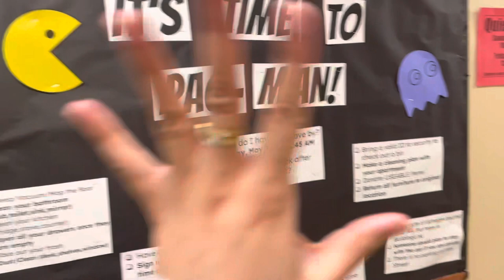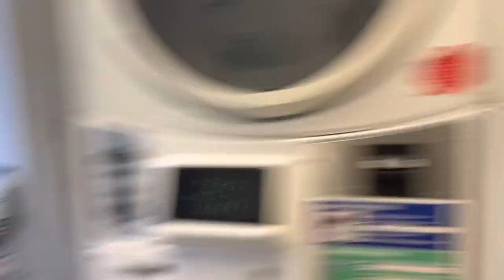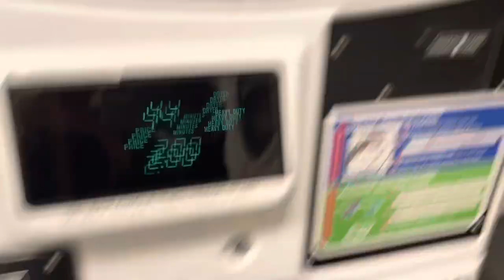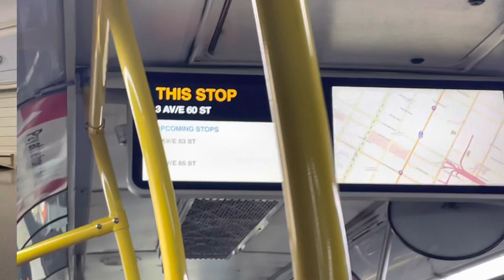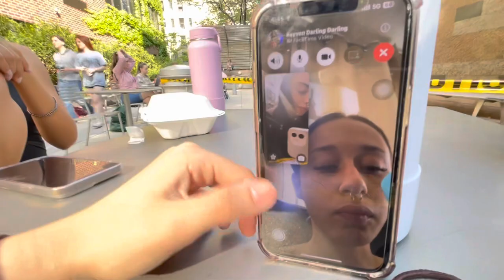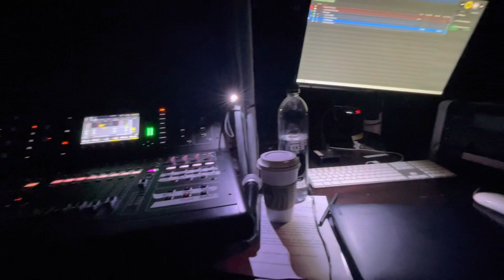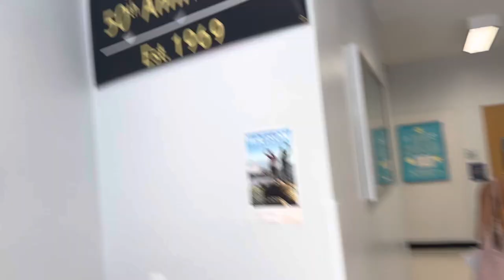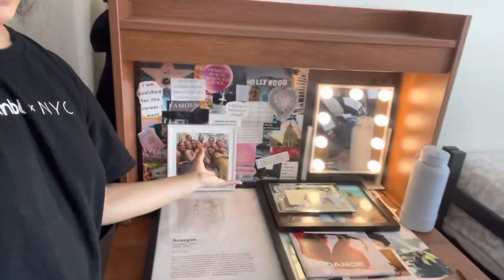Marymount Manhattan College | Week in my life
Skip to 20:50 time in video for dorm tour:)

If you have any questions about mmc you can dm on insta @beyonce_mejia 💖